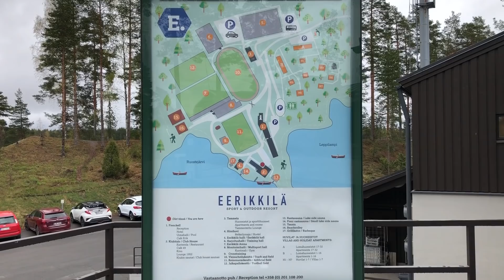MUKBANG - Lounaalla U19-poikien kanssa 🍴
Salibandyn U19-poikien MM-turnaus pelataan 8. - 12. toukokuuta Kanadan Halifaxissa. Ikäluokan edelliset kaksi maailmanmestaruutta voittanut Suomi kohtaa alkusarjassa Sveitsin, Norjan ja Latvian. Salibandy.fi pääsi lounaalle U19-joukkuuen Konsta Haukkalan ja Riku Hakasen kanssa. Lounastauon aikana pojat kertoivat mm. maajoukkuekokemuksia, ennakkotunnelmia tuleviin MM-kisoihin ja joukkueen valovoimaisimmista pelaajista.